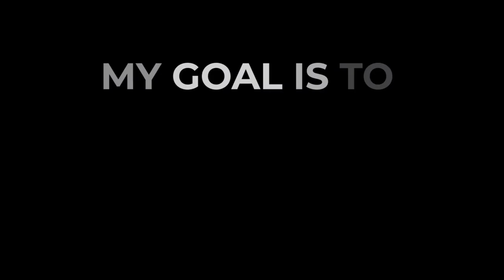Terence Young Experience PROMO 2022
The Terence Young Experience PROMO 2022